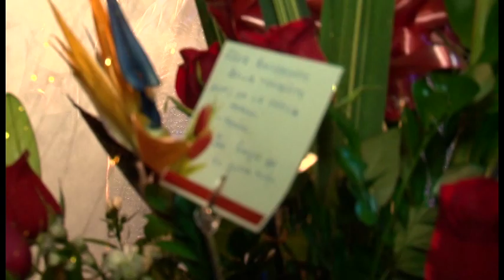DULCE BELLA TARMEÑITA - CONCIERTO (TUNANTADAS)- PRODUCCIONES SENTIMIENTO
PRODUCCIONES SENTIMIENTO
SIGUENOS PARA MAS VIDEOS:
CONTACTO
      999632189